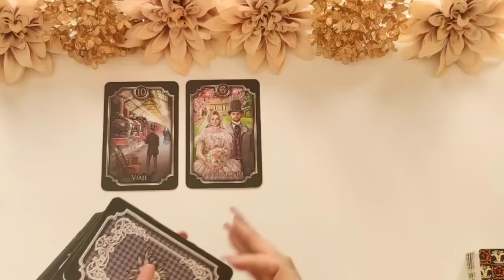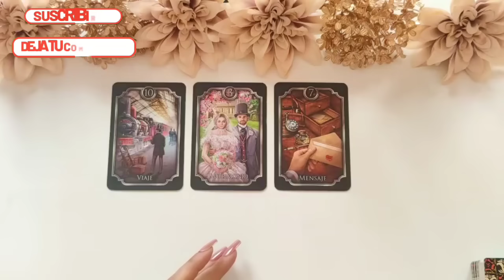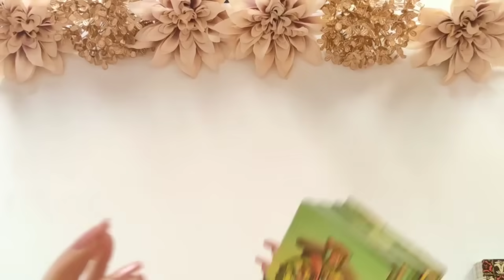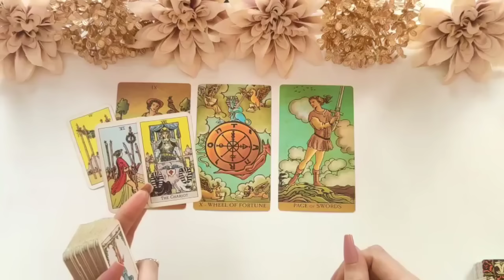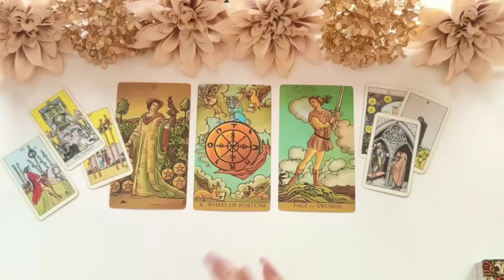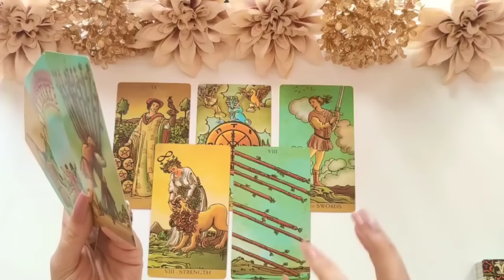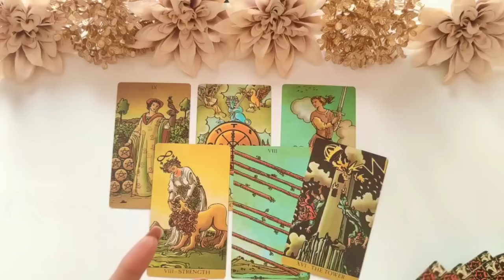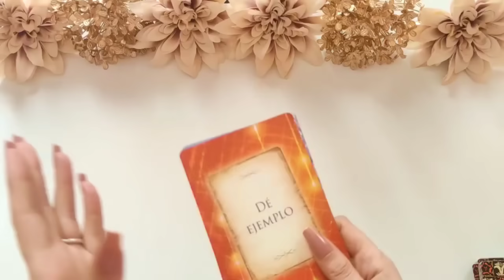Escorpio 💯 Tremendo GOLPE de SUERTE 🎊 Un Giro de destino de 180° 🤩